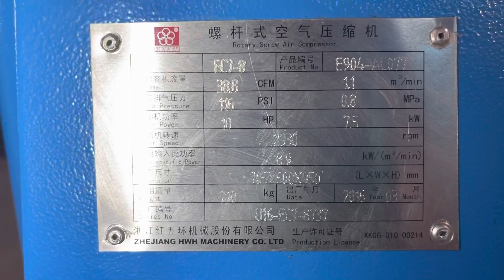2018 HWH EC7 10 HP Rotary Screw Air Compressor 38.8 CFM